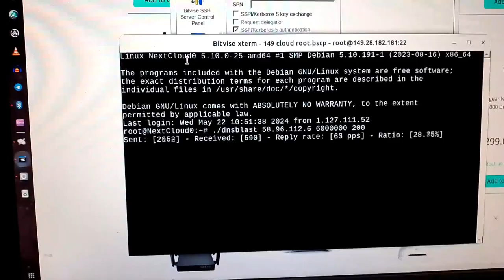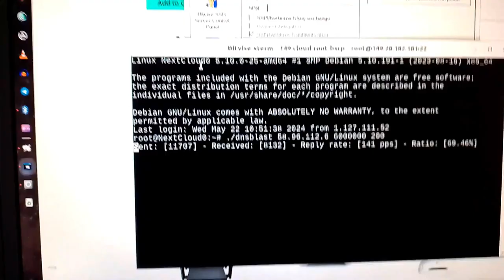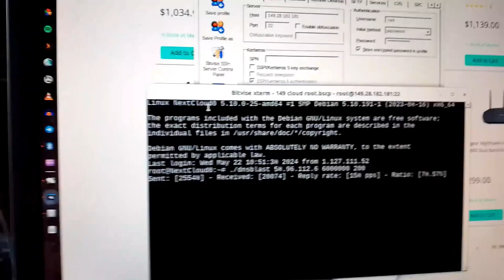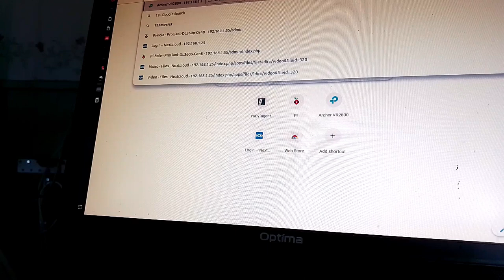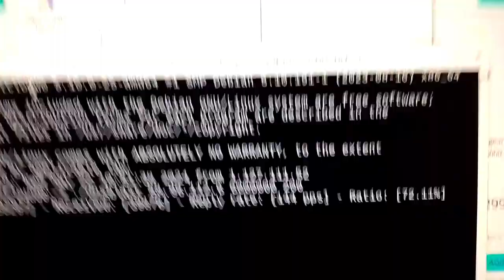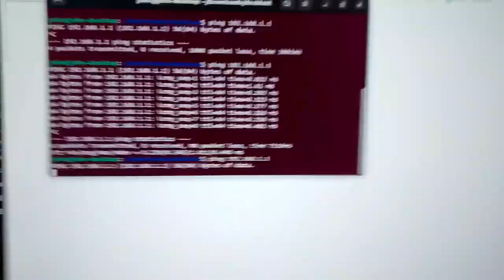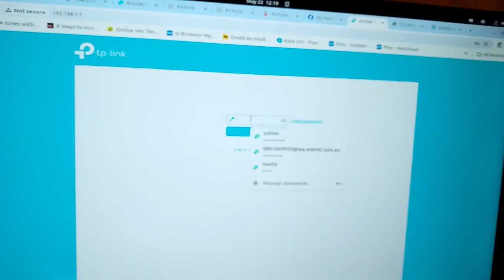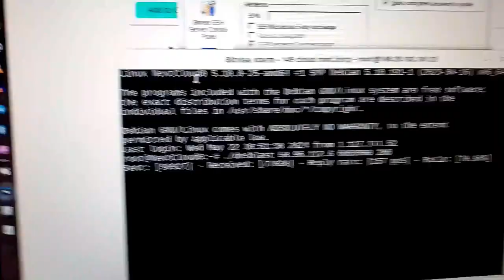TP-Link vr2800 Router poor performance on lan side.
I have a few ports open.
Memory usage normally 51%
Memory usage when lan fault occurs 71%
NBN have checked the line no errors found .
Its like it shuts off the LAN port when it gets busy from the WAN.